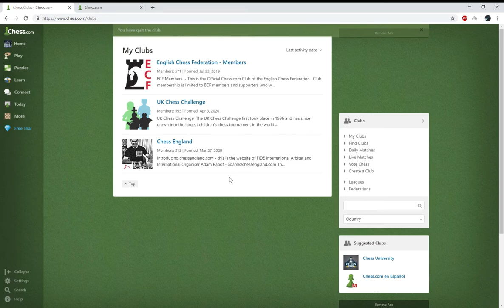How to leave a chess club on Chess.com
If you want to leave a chess club on chess.com